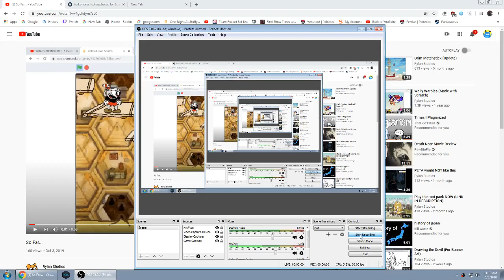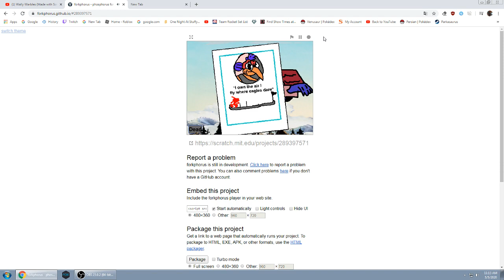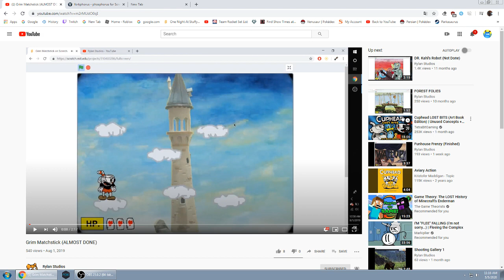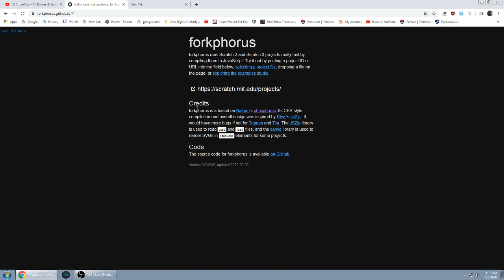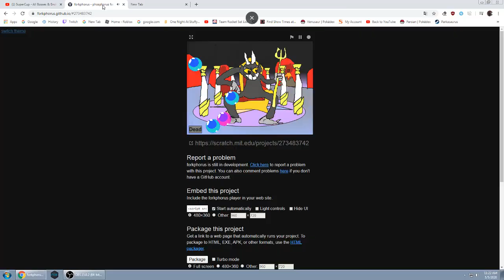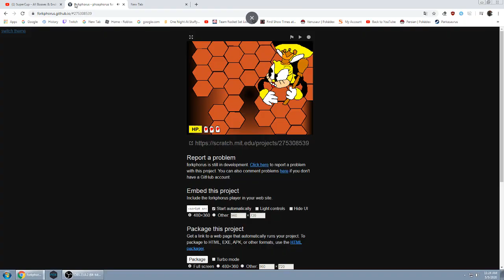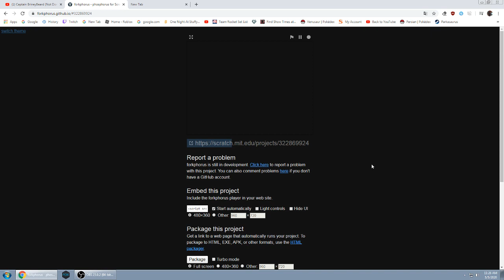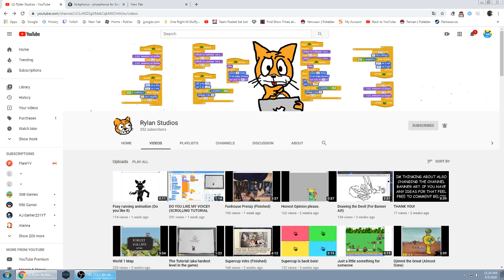I FOUND A WAY TO PLAY RYLAN STUDIO'S GAMES!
I AM NOT JOKING

p.s. im sorry if i leaked your games rylan ;-;